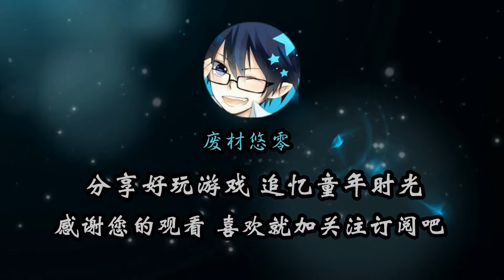naruto火影忍者MUGEN小人物：宇智波斑技能演示 技能较多慢慢看